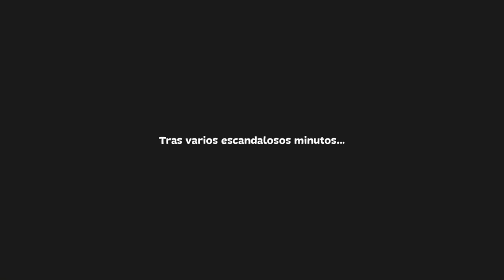Hawaii Match-3 Mania - Episodio 29 - Gameplay Español